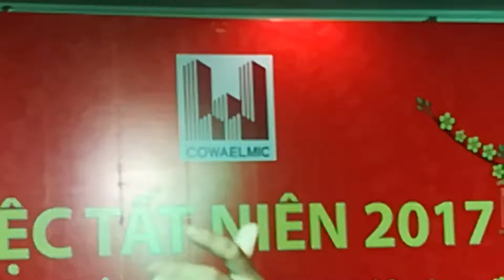Con bướm xuân top ca karaoke tất niên hacoland 2017